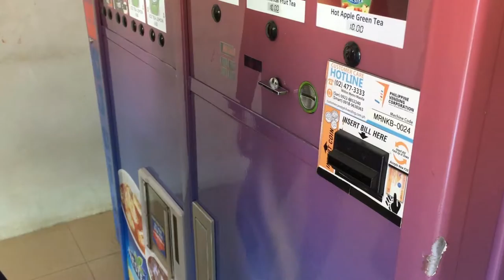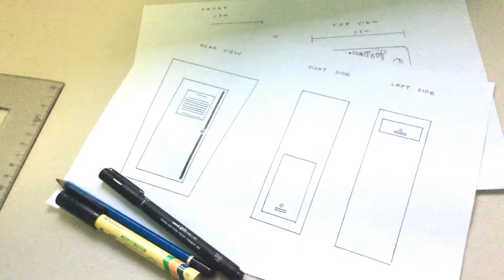Paper Cup Drop - Comp50 Innovation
Introducing our innovation for vendo cup disposal in MUST. (COMP50 Final Project submitted by TCM 3K2 SY 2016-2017)

Edited and concept by: Aranas
Actresses: Lucagbo, Mariano, Piquero, Sumalpong